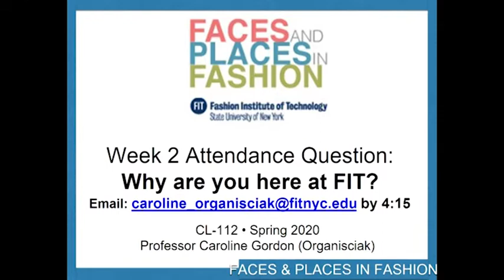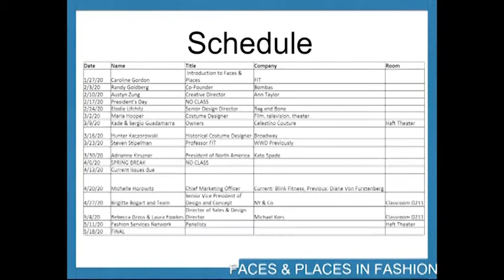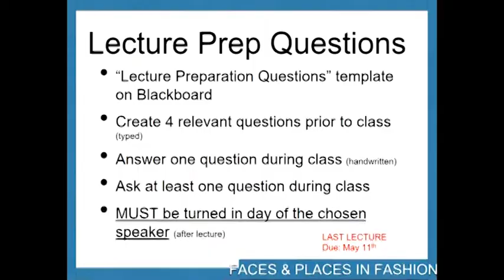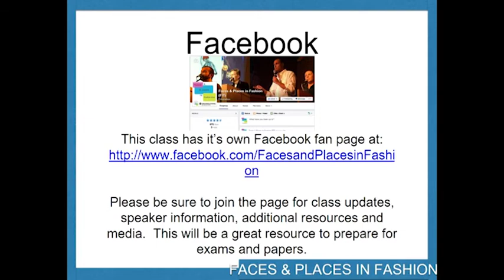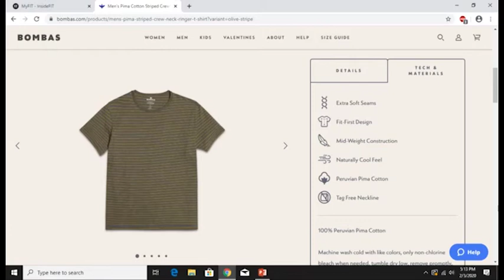2020 2 4 Faces &places Week 2 Bombas Co-founder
Inverview with Randy Goldberg, Bombas Co-founder